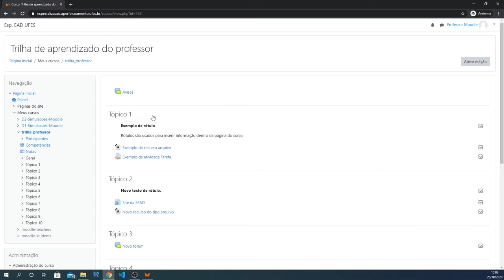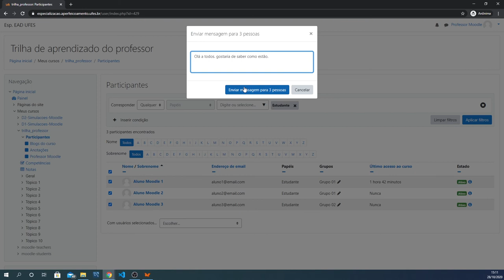Mensagens - Parte 2 (Mensagem para vários usuários) (LDI/Sead/Ufes)